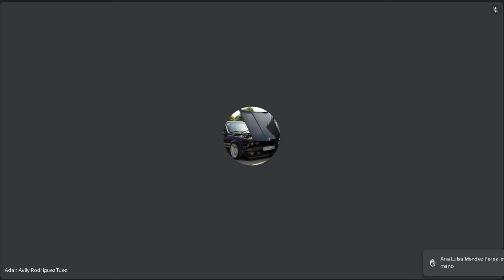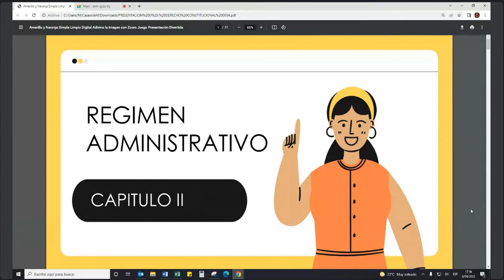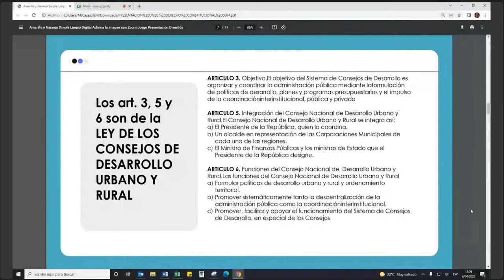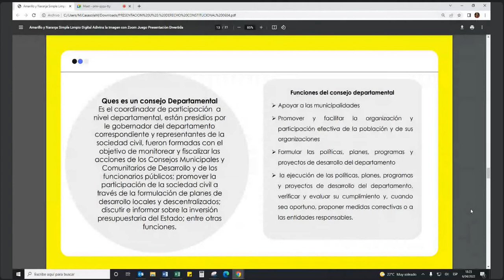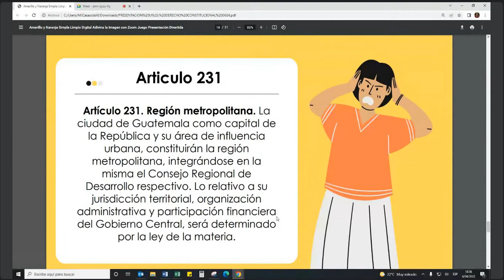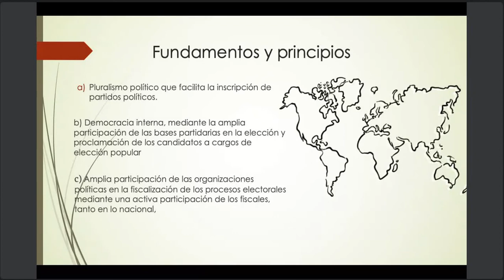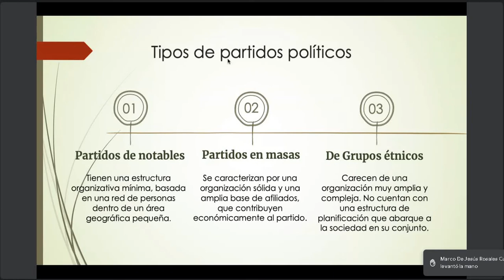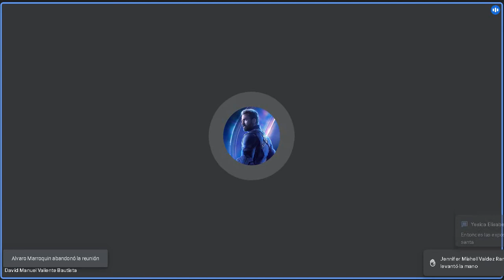Derecho Constitucional C 6/04/2022